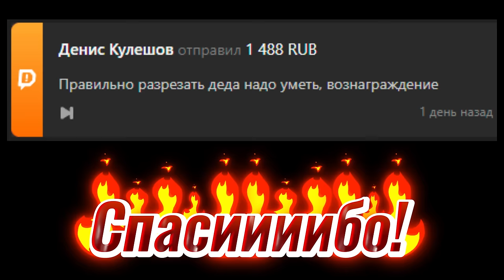Валакас просит ИЗВИНИТЬСЯ и БЫКУЕТ l Пранк звонок